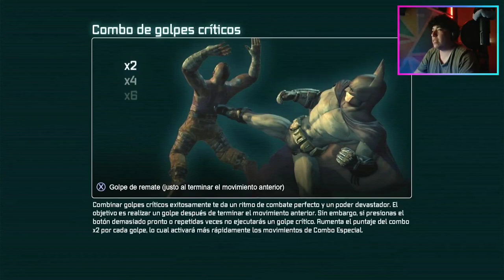Batman Arkham City (Sin Cortes) Ep.2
¡Muy buenas mi gente hermosa! El día de hoy volvemos con el mejor detective del mundo, esta sin duda alguna será una noche para recordar.
Bienvenido al canal de este viejo sabroso, la neta no soy un pro-player, pero sí un compa muy chido, un compa que solo está buscando cumplir su sueño de ser YouTuber.